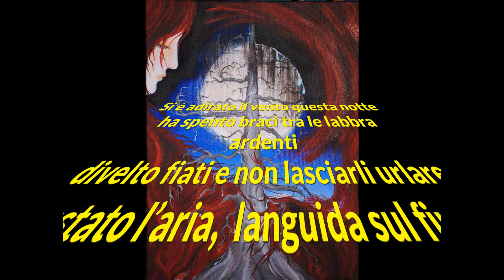il vento ... the wind has angered ...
Poesia : "si è adirato il vento" di Maria Teresa Infante
Opere pittoriche di Patrizia Falconetti
Mixer video di Shared Art